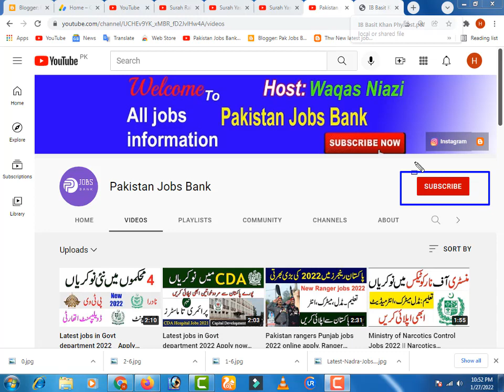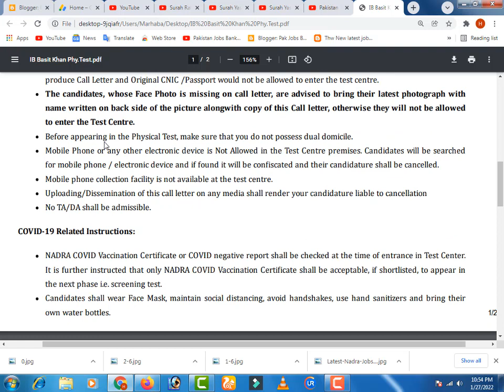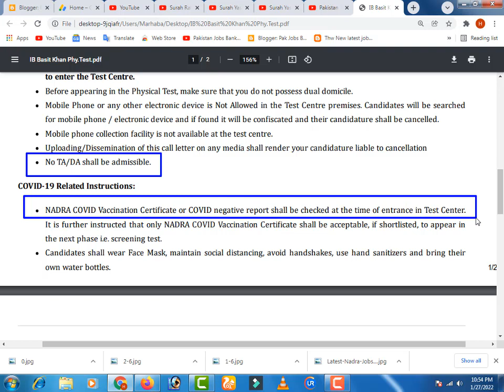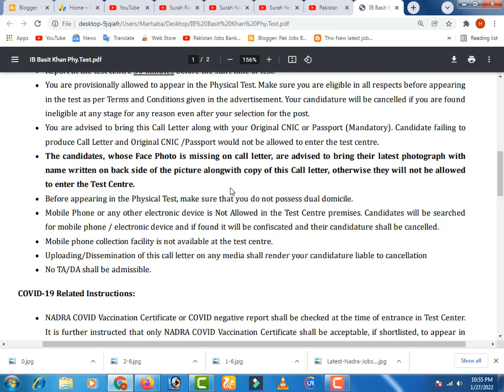IB Physical Test, IB resr 2022, How to Pass running, ib test